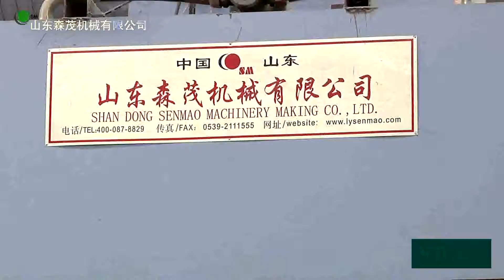plywood Building template production line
SHANDONG YUEQUN MACHINERY CO.,LTD.
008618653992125